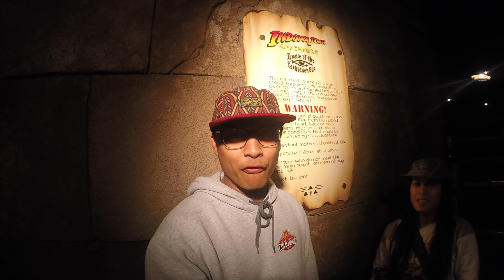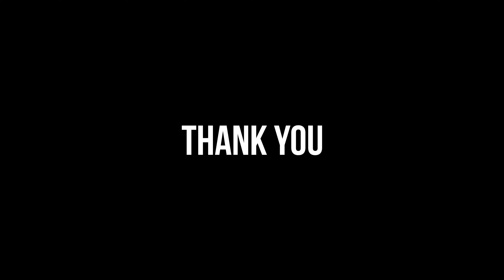Yes! we're doing it again!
Round 2 in taking on the Disneyland rides. The Parks opened at 10am til 10pm so we had less time this time around.

This was mostly shot with a GoPro hero 5 and iPhone 7plus
so sorry for the low light situations.

My Equipment
DJI MAVIC PRO
DJI OSMO
DJI OSMO MOBILE
GoPro Hero 4
GoPro Hero 5
iPhone 7 Plus
Google pixel XL